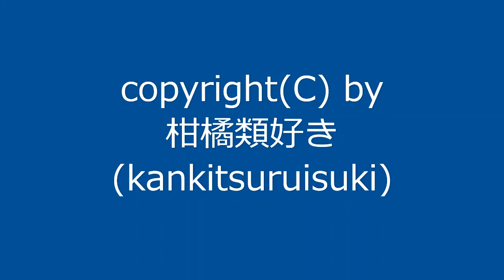【自作曲】『楽しい曲その3』 / Original Music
2003年4月に作った曲を動画化しました。

曲名：『楽しい曲その3』